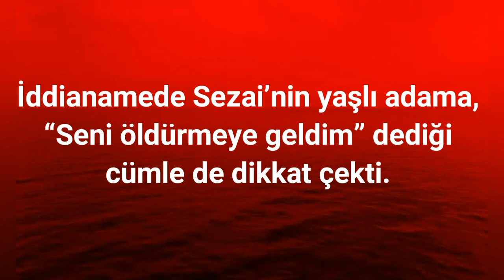Son dakika !!!Halil Sezai hakkında 13 yıla kadar hapis istemi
Son dakika haberi Halil Sezai hakkında 13 yıla kadar hapis istemi